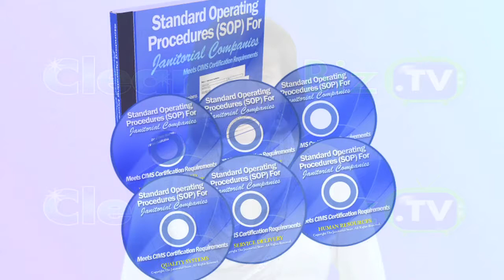Overwhelmed by Your Cleaning Business? How To Work Your Way Out, Step-by-Step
- Have you ever felt so overwhelmed with all the stuff you've got going on in your cleaning business that you feel like hanging it all up just to get a break? I'm sure we've all felt that way at some point - I know I certainly have. In fact I've talked to some cleaning business owners who have thought about downsizing or even going back to doing all the cleaning themselves -- just to get rid of the extra headaches of running a growing business! This video will show you how to work your way out, step by step.